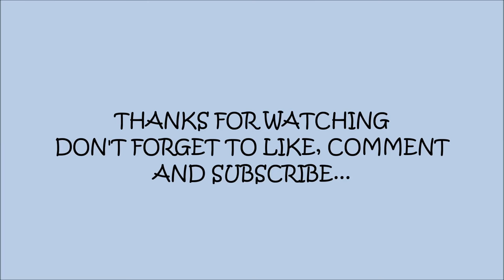171115 PREVIEW SEVENTEEN AT ASIA ARTIST AWARDS